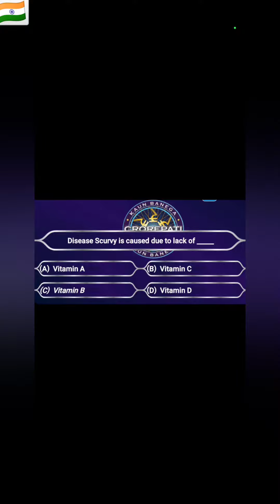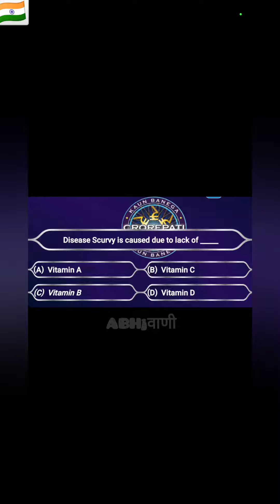29 August 2023 KBC Preparation || Kbc Season 15 Preparation | Kaun Banega Crorepati 2023 Season 15 P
Kbc 2023 Preparation || Kbc Season 15 Preparation | Kaun Banega Crorepati 2023 Season 15 Preparation

Image Source : Sony Liv and Sony Entertainment Private Limited

28 August 2023 KBC
28 August 2023 Kaun Banega Crorepati

कौन बनेगा करोड़पति सीजन 15
kaun banega crorepati amitabh bachchan
kbc
kbc 2023
kbc season 15
kbc promo 2023
kbc new episode
kbc live today
kbc full episode
kbc new episode 2023
KBC
Kbc
kbc
kbc 15
kbc live
kaun banega crorepati live
kaun banega crorepati timing
kaun banega crorepati 2023 start date
kaun banega crorepati registration
kaun banega crorepati host
kaun banega crorepati live today